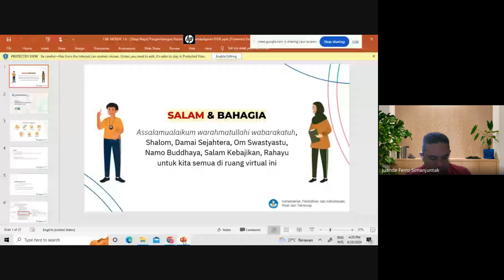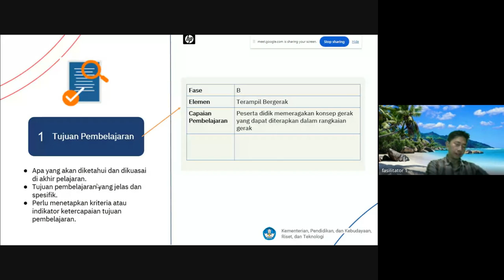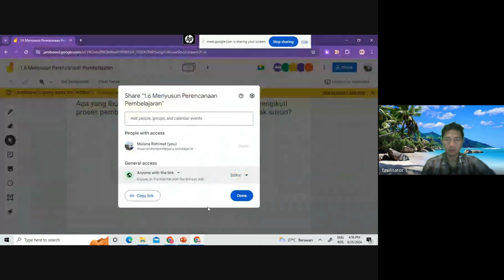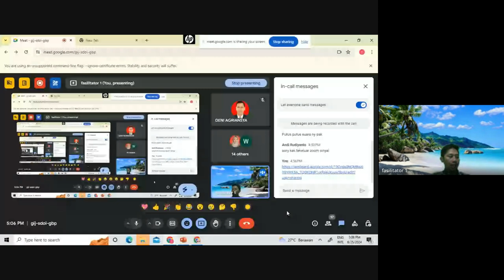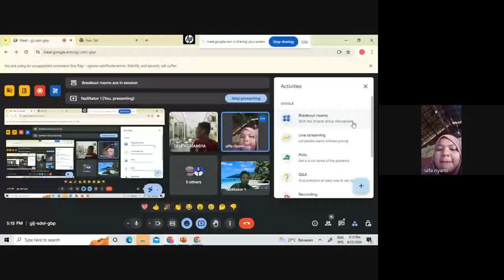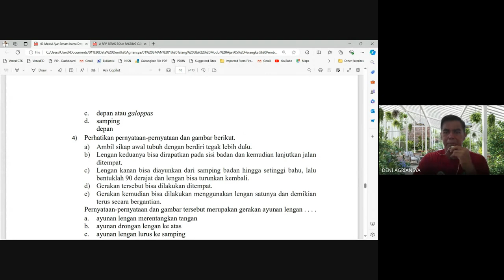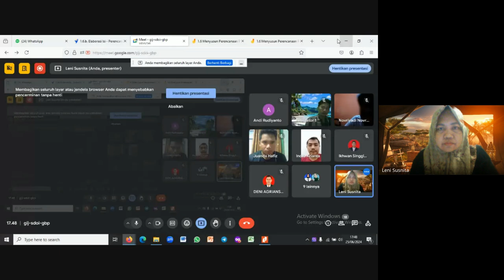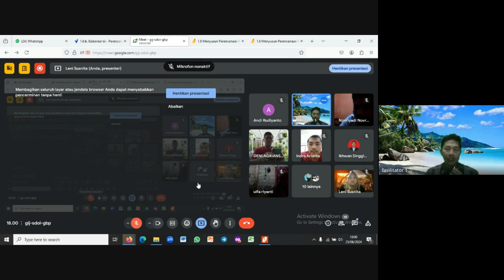Pertemuan 8: Modul 1.6 Pengembangan Perencanaan Pembelajaran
Kelas 08 BGP Sumatera Selatan PKG PJOK tahun 2024